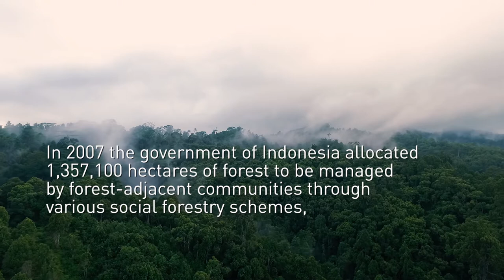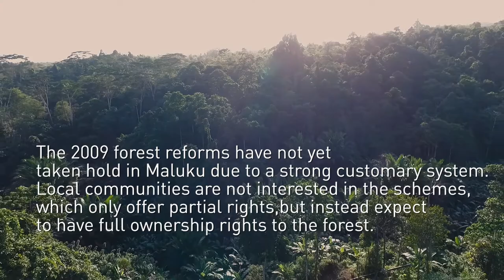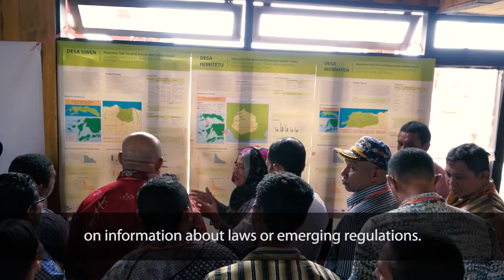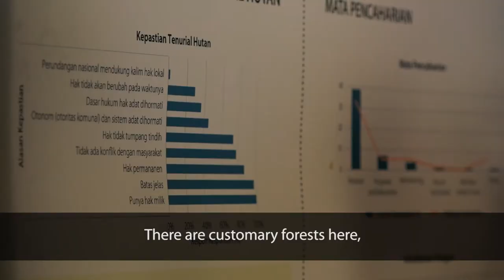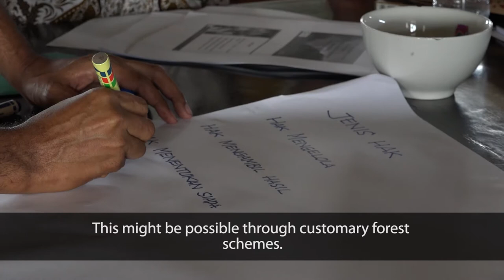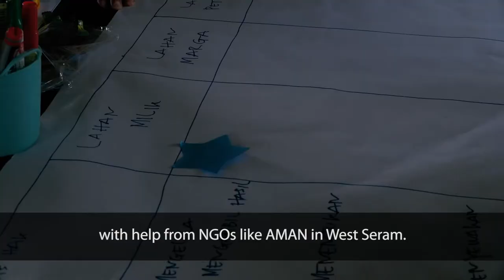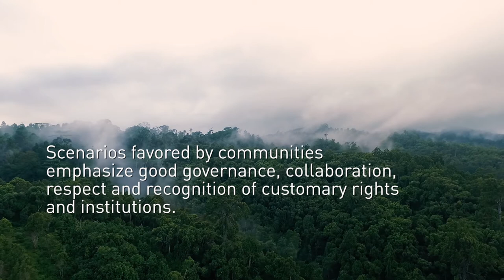Securing customary rights to forests in Maluku Province, Indonesia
Secure tenure rights are crucial for forest conservation. Since 2007 the government of Indonesia has allocated 14 million hectares of forests to community management through various schemes. However, such formal schemes do not offer full ownership rights to the forest, as do customary systems, such as that in Malaku province. As a result, forest reforms launched in 2009 have not taken hold there. Research undertaken as part of the Global Comparative Study (GCS) on Land Tenure Reform, led by the Center for International Forestry Research (CIFOR), examined ways that tenure reform might combine the formal and customary system in Malaku to provide communities with secure forest tenure, to benefit them and the forests.